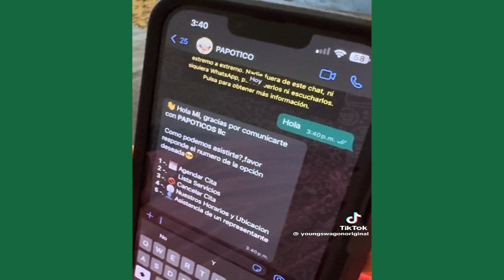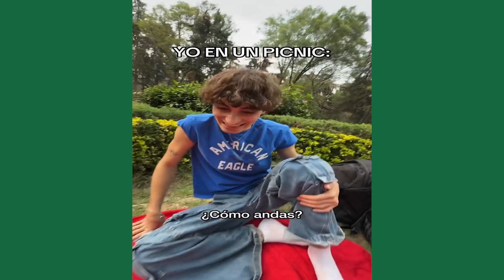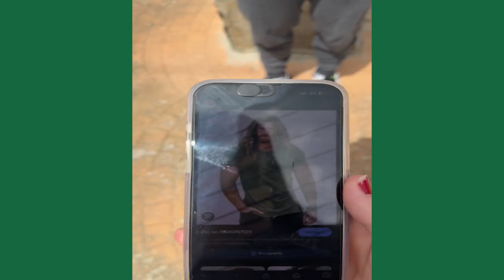LOS PEDIDOS EXTRAÑOS DE LARIN | VIDEOS DIVERTIDOS DE LARIN Y SUS AMIGOS TIKTO #2024 | REIRÁS